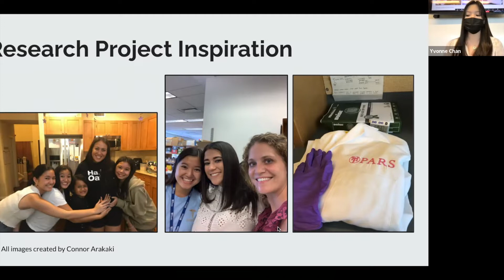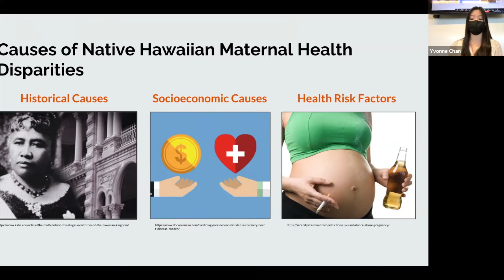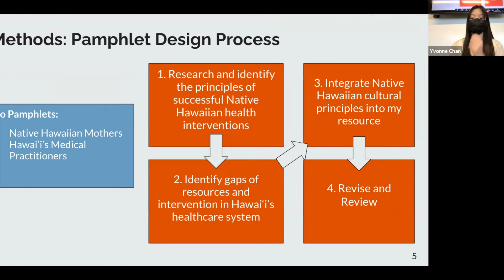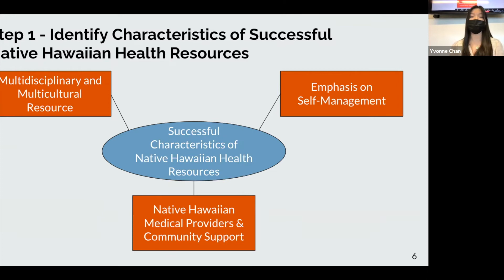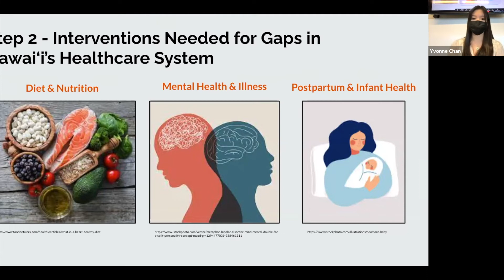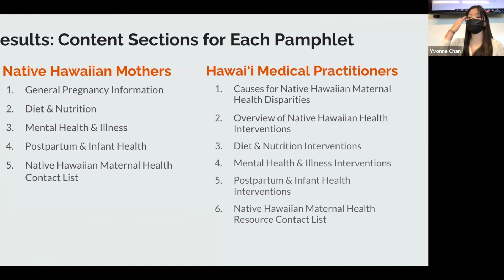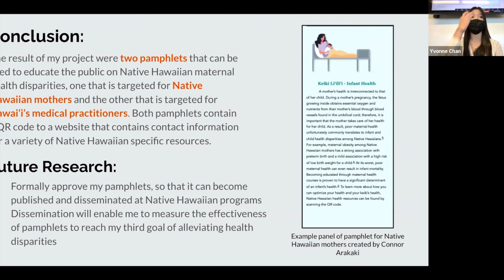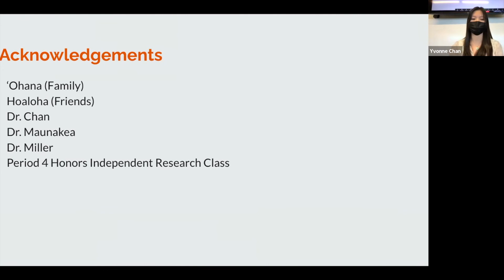Connor A Spring Science Symposium 2022